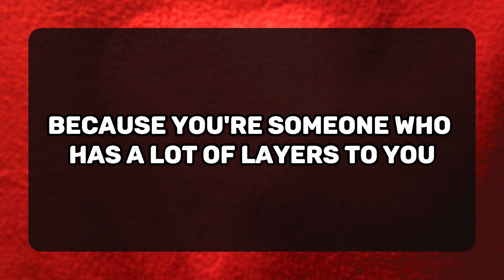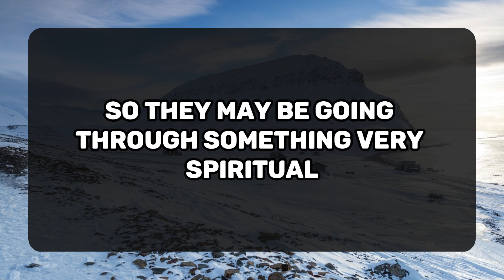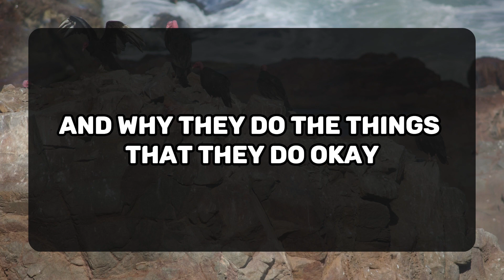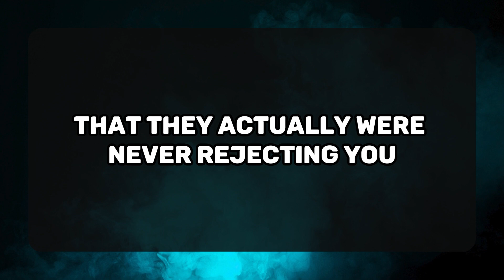💌YOUR PERSON IS SUFFERING IN PAIN BECAUSE OF YOU... 💌 DM DF | Divine Masculine message